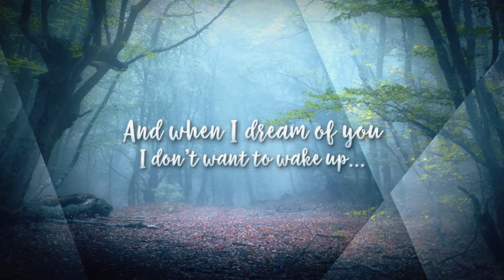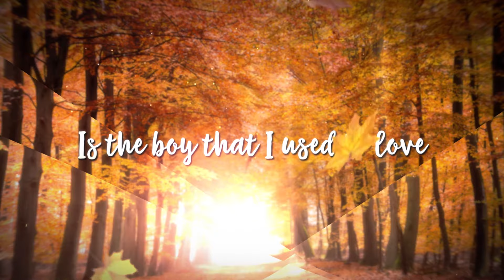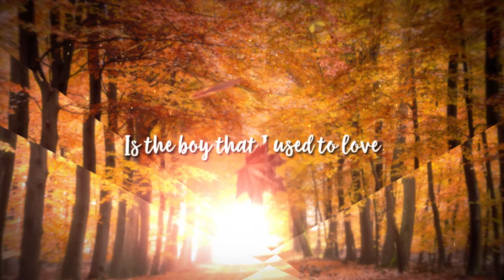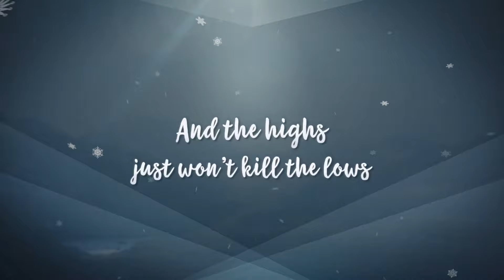Marie Miller - Glitter Gold (Lyric Video)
"Glitter Gold" is available now at flyt.it/Letterbox